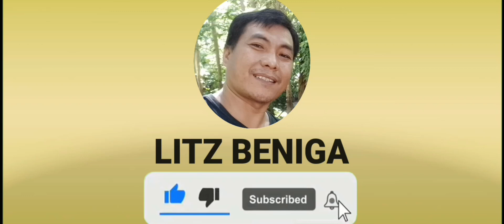Vehicle and traffic safety ( DAVAO CITY)